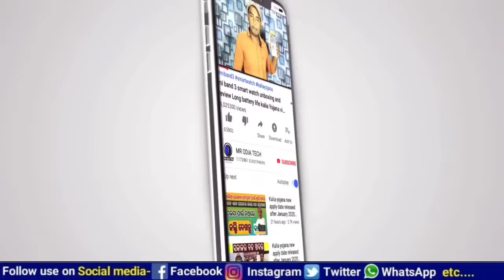e shram Card money received today 10,000 | e shram Card apply last date | e shram Card registration